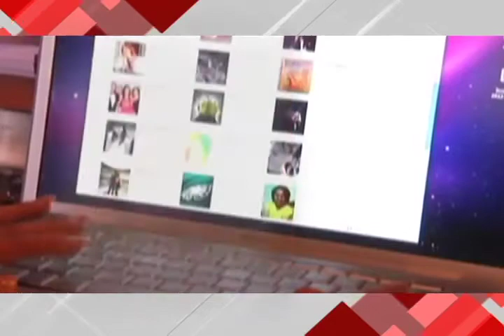08/06/17 SEP-SPF Programa de capacitación del SNA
A través de la plataforma de Aula Virtual -AVAC- de la Dirección General de Televisión Educativa se capacitará a 14,000 funcionarios públicos como operadores del Sistema Nacional Anticorrupción SNA.